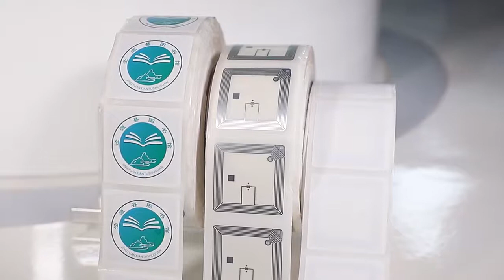HF RFID library tag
RFID library tag is a non-contact automatic identification tag that can identify and obtain related information through wireless data, and is widely used in bookstores, libraries, publishing houses, etc.
    Use RFID electronic tag technology to realize the automatic data collection function, and combine with the database and software management system to realize the library self-checking and returning, book inventory, and book
Shelves, book retrieval, book anti-theft, library card management, library card issuance, collection information statistics and other functions. RFID has the characteristics of wireless real-time data transmission, which can quickly read multiple tags at the same time, so that the inventory work is truly fast, accurate, efficient, digitized, and automated. The library provides readers with more convenient and humanized services.
rfid library label#rfid library tag#rfid library tag iso15693#rfid tag for library#library management tag#